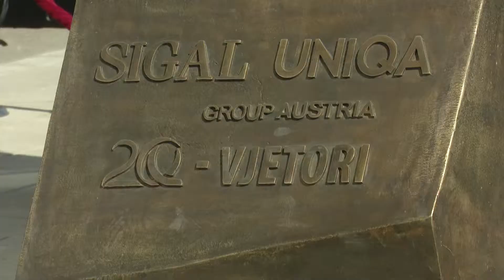Kronika SIGAL 20 vjet Fax News